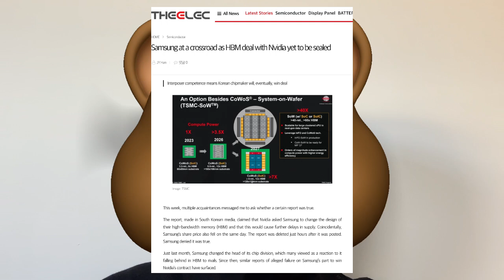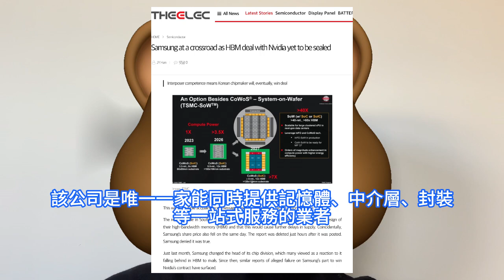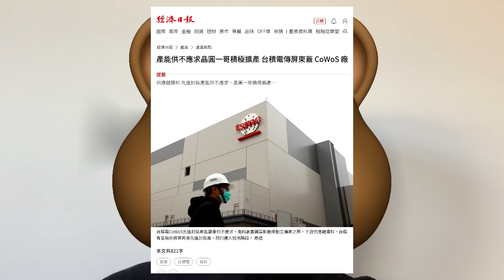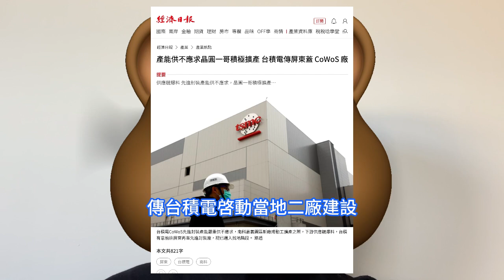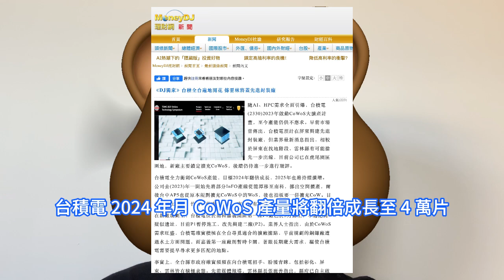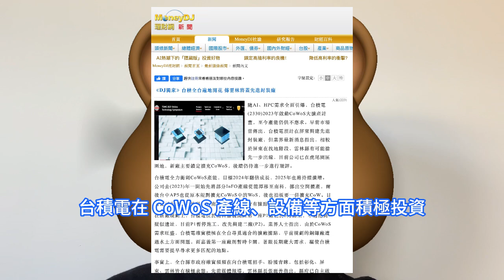全台瘋狂！台積電這獨家AI晶片技術徹底殺紅眼，台灣七縣市到處猛蓋CoWoS廠。三星電子一站式挑釁，包攬HBM、2.5D封裝產能。雲林、桃園、新竹、苗栗、台中、嘉義、台南、屏東，爆建先進封裝廠。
台積電由於產能短缺，決定轉向聯電等業者採購中介層，但這僅能解決短期內的問題。新的封裝技術，像是台積電的CoWoS-L技術，只在必要區域局部置入中介層，未來必須商業化，但其技術精密度等同前端制程。輝達執行長黃仁勳Jensen Huang 6月於台北國際電腦展Computex 2024表示，輝達正在檢驗三星及美光提供的HBM。他說，他們只是需要完成工程方面的作業，目前還沒有。他原本希望昨天就能結束工作，但事與願違，他們需要耐心。台積電南科嘉義園區新廠甫動工擴產之際，下游供應鏈爆料，台積電有意前往屏東再蓋先進封裝廠，現已邁入找地階段。台灣媒體《MoneyDJ 理財網》7月上旬報道稱，台積電正全面擴張 CoWoS 產能，又已在台灣雲林縣虎尾園區覓得一處先進封裝廠建設用地。